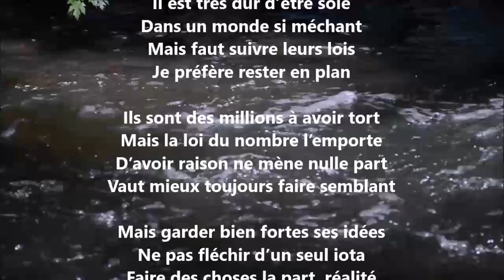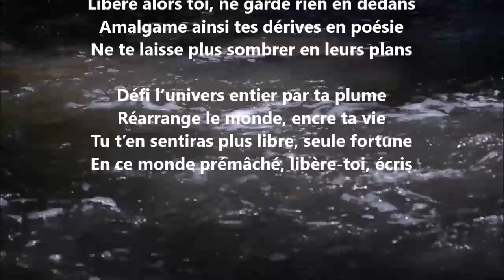Dur d’être soie - Yvon Jean